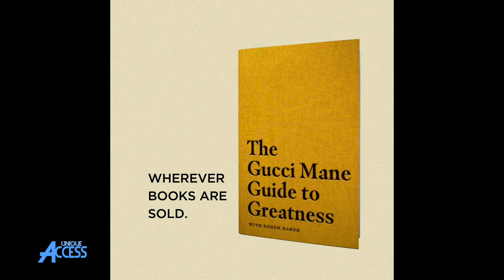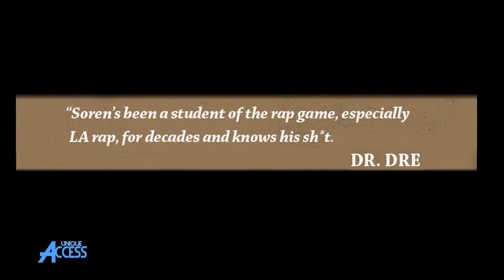Hitman Howie Tee on Producing Patra & Warner Bros. Stopped Me From Signing Black Eyed Peas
HitmanHowieTee stops by UniqueAccessEnt to discuss producing Patra & how somebody stole his "Romantic Call" plaque. The Brooklyn, New York producer also tells SorenBaker about how Warner Bros. Records stopped him from signing Black Eyed Peas.

Produced & Edited by Dana Dane